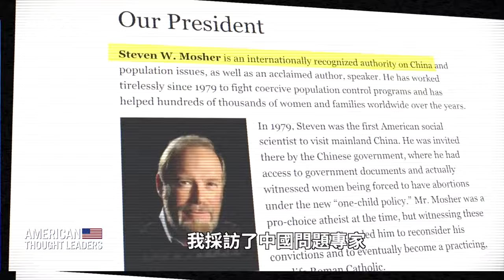中國問題專家、美國人口研究所所長史蒂文·毛思迪：人口地產危機扼殺中國經濟！中共劍走偏鋒入末路，推政策鼓勵生育、運作龐氏騙局，未來還會使何種極端招數？（預告片）【 美國思想領袖 】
人口和房地產危機扼殺中國經濟
中共運作房地產的龐氏騙局模式 導致經濟正在崩潰
缺乏投資機會的城市人口投資期房 爛尾樓越來越多
中國人民自己擺脫了貧困 但現在這種日子已一去不返
中共實施計劃生育 扼殺了過去兩代人中的一半人
未富先老 中國的未來其實已被扼殺
中共開始鼓勵三胎 試圖提高出生率
未來還會使用什麼極端招數？

毛思迪：中國經濟中的房地產業，約占經濟總量的60%。中國人大部分財富都投在了這方面。而這些財富將在一夜之間消失。

楊傑凱：為了了解中國的經濟危機和人口危機，我採訪了中國問題專家毛思迪（Steven Mosher），他是美國人口研究所（Population Research Institute）所長。

毛思迪：本來世界上人口最多的國家現在勞動力怎麼就短缺了？這麼説吧，殺掉四億人之後幾乎就能導致其陷入這種境地，沒有出路了。

楊傑凱：中共將來會強迫中國女性生孩子嗎？

這裡是《美國思想領袖》節目，我是楊傑凱（Jan Jekielek）。

Line：@puritang
❤️ 留下Email，訂閱大紀元電子報！
1. 秉承普世價值，堅持獨立的原則，維護民眾的知情權，捍衛新聞自由，提倡信仰自由、言論自由、集會自由，尊重人權。
2. 為真相護航，為沉默發聲，始終將讀者的利益放在首位。